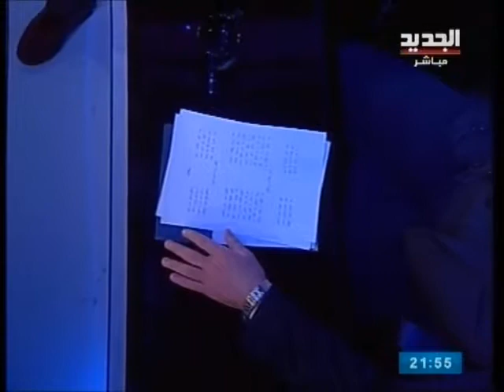FATHER FADY TABET --- مقتطفات حول أغنية : وأشرقت الشمس"